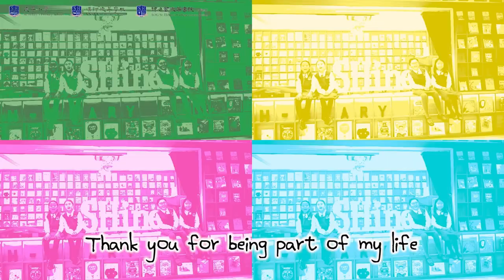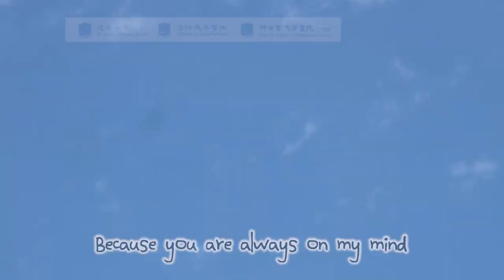MV: It's time to SHine (Written and Performed by SH students) // St Hilary's YouTube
Songwriters:
Eva Chen
Charmaine Li
Grace Chan
Megan Lam
Moana Li
Morris Ng
Dena Xu
Charley Cheung
Ellie Chan
Andera Leung
Haile Pun
Hazel Zhu

@VNSAA St. Hilary’s School

Instructors:  Mr. Hang Lai, Ms. Crystal Lam, Mr. Tiaan Walter Jacobs
Videographers: Mr. Hang Lai, Ms. Crystal Lam
Producers/Video editors: Mr. Hang Lai, Ms. Crystal Lam